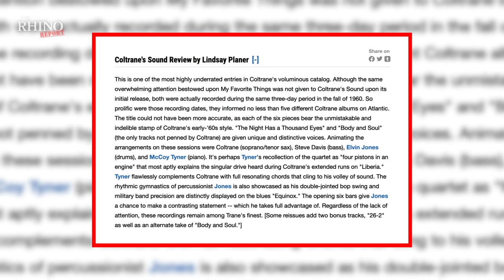HIGH Fidelity Vinyl | The Rhino Report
YOU WANTED HIGH FIDELITY, YOU GOT IT: A look inside our brand new RHINO HIGH FIDELITY premium vinyl series with a pair of stone-cold classics: John Coltrane's COLTRANE'S SOUNDS and The Cars' debut album THE CARS, both available now! It must be a brand new RHINO REPORT.

The first two Rhino High Fidelity titles - John Coltrane's COLTRANE'S SOUND and THE CARS' self-titled debut - are now available

It's the RHINO REPORT:
Our weekly deep dive into the music and artists you love the most. Classic albums, new releases, anniversaries, the latest and greatest news and information from RHINO RECORDS delivered directly to you every Friday. You'll never look at music the same way again.

Host - Scott T. Sterling
Director/Producer - Jeremy Miller
Editor - Sarah Fong